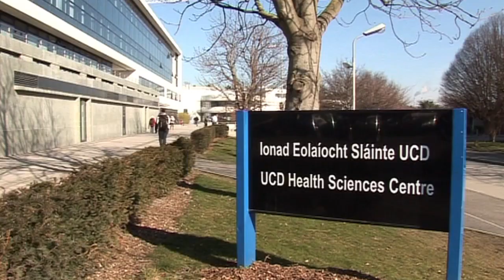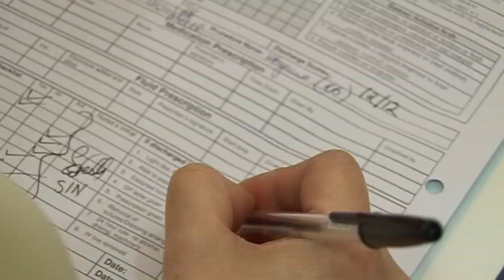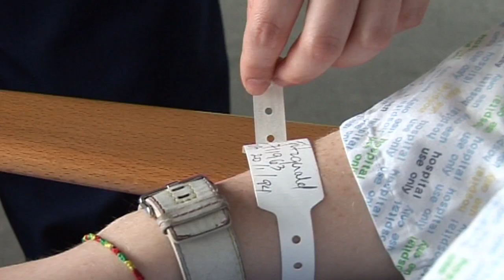Nursing at UCD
Nurses are professionals, decision-makers, the lynchpin of the health system. The undergraduate programme at UCD combines science and clinical placements to equip tomorrow's hospital teams in general nursing, paediatrics, psychiatric nursing and midwifery...